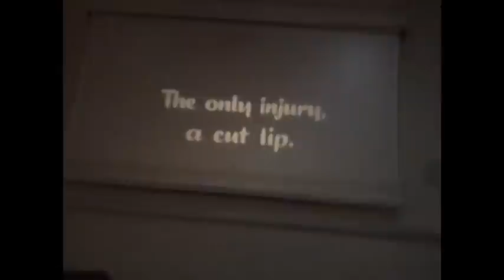First iPad vlog of 2012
So hope you all had a great Christmas, we have not put a vlog on for a while mainly because we have not had time. So here is out first vlog of 2012, filmed and edited on my new iPad :D
Thanks to the people involved in today's vlog, Sam, Greg, Meg, Jacob. and many others :P
Normal vlog formats will continue next week.
Coming soon To onlyweekdays. A brand new Sketch show. Written and Preformed by the people normally included in the vlogs, Keep watching for more details